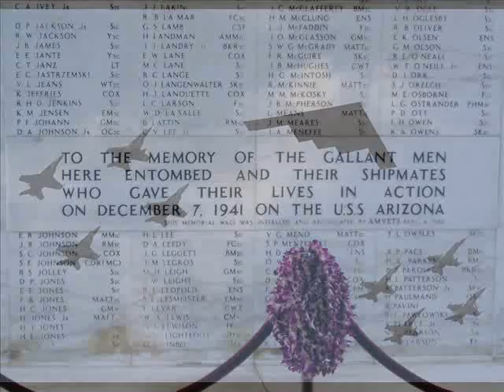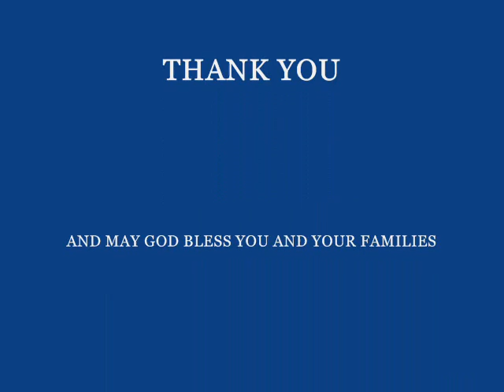The Bravest of Heroes 0001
This song is about survivor's guilt.  When I heard about soldiers returning from war and committing suicide, my heart broke.  This song is for those who returned. This song is also a tribute to those who didn't.